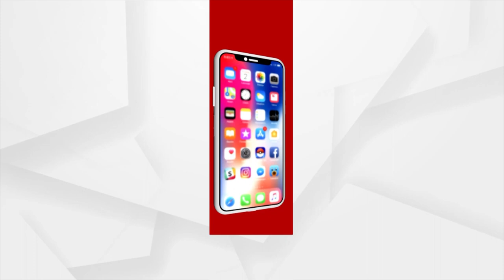President Droupadi Murmu, Union Minister Dharmendra Pradhan Attends Convocation Ceremony Of JNU